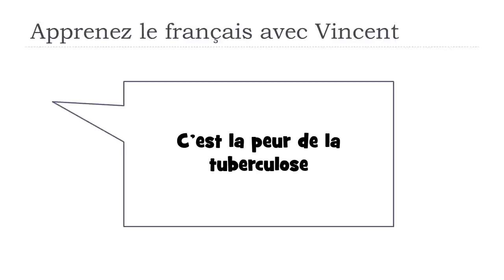Lernen Sie ein Wort Französisch